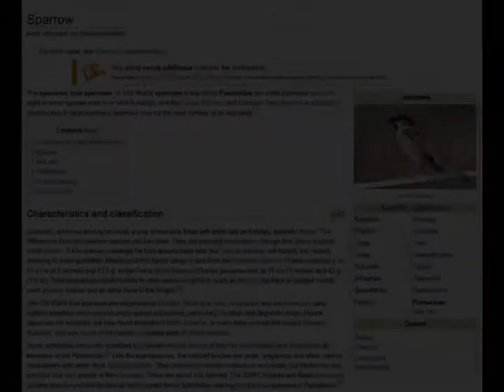A Sparrow comes to town.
Just a little sparrow that's been landing on our windowsill.